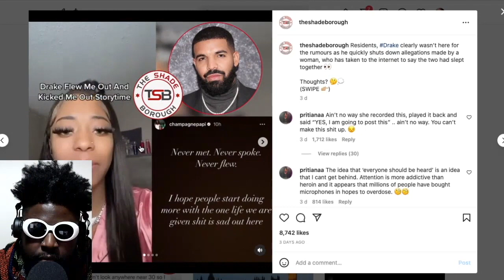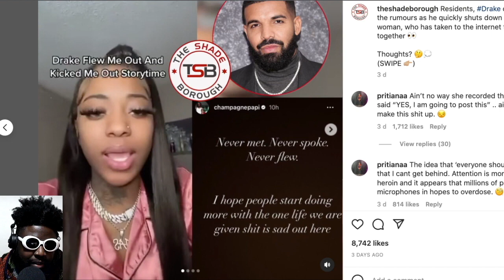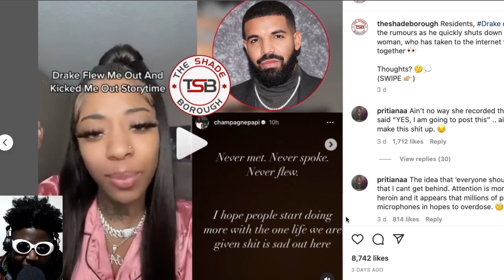Drake DENIES flying out girl..